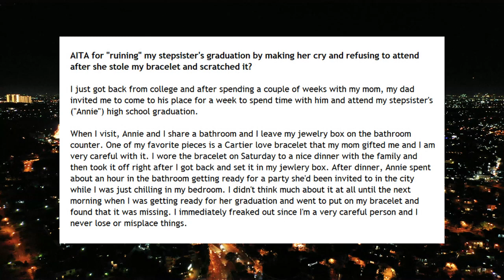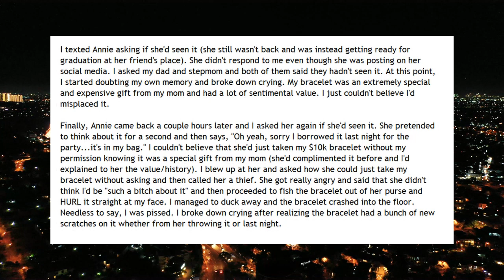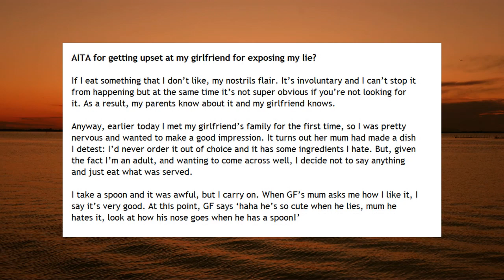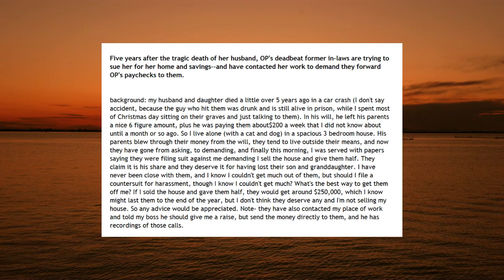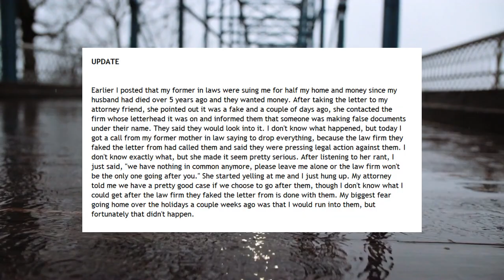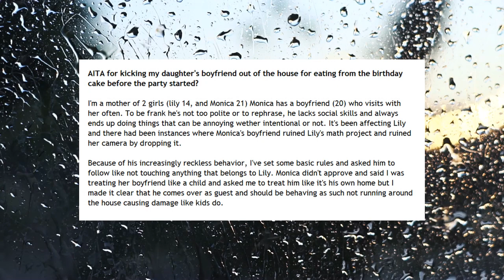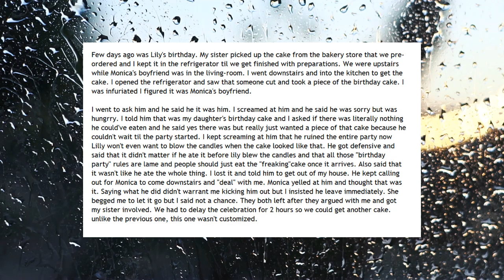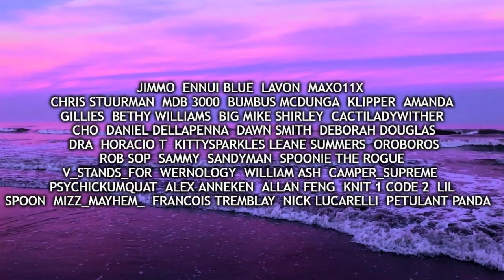Relationship Nightmares From Reddit - BF Kicked Out For Eating Birthday Cake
Hey, everyone, this is Walter and I'm back here with more stories from Reddit, using subreddits like r/relationshipadvice and r/legaladvice and especially AITA.  These subreddits exist for advice giving technically but people also like to gawk at them so here we are.